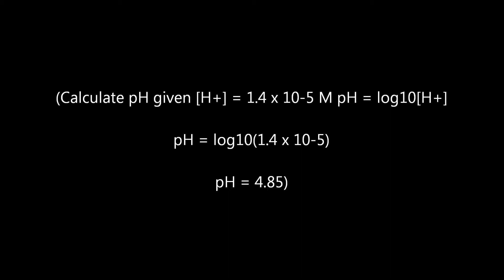ACIDS AND BASES RAP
Dayjah Harris and Paris Jerry